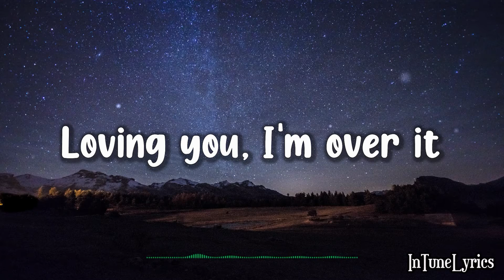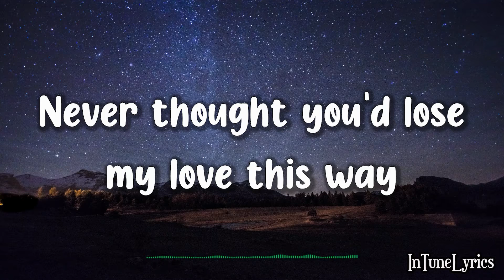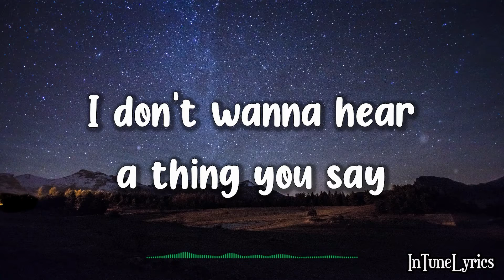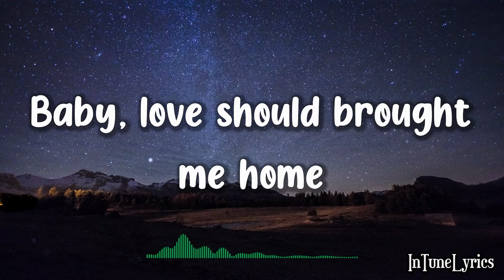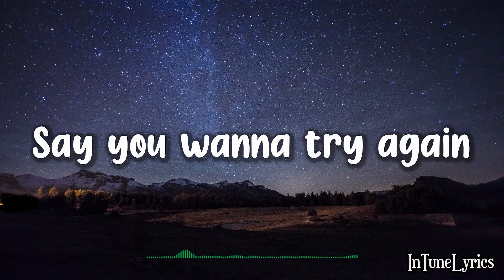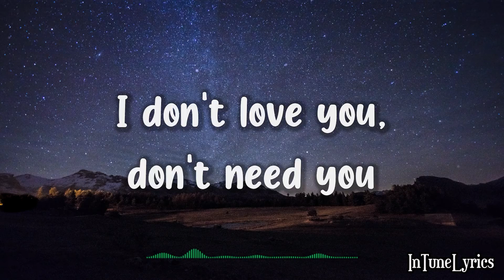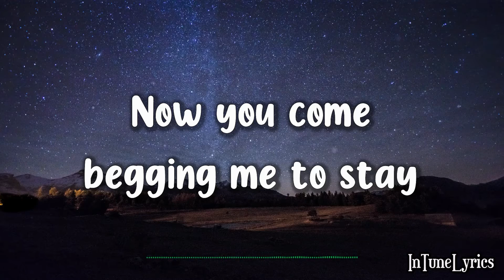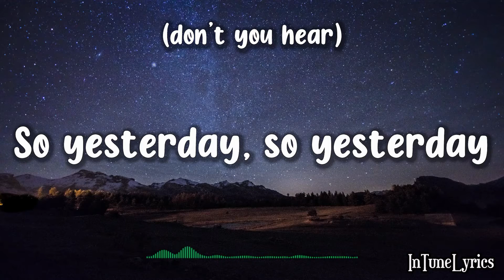Toni Braxton Ft. Trey Songz - Yesterday (Lyrics)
A lyric video of "Yesterday" by Toni Braxton Ft. Trey Songz

Wallpaper: Photo by Des Recits on Unsplash

🎧SUPPORT INTUNELYRICS🎧